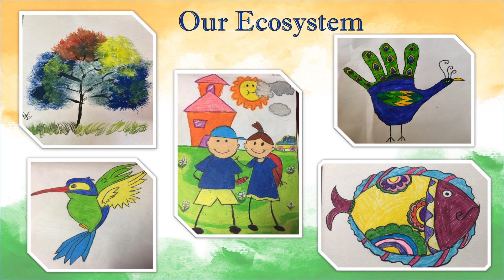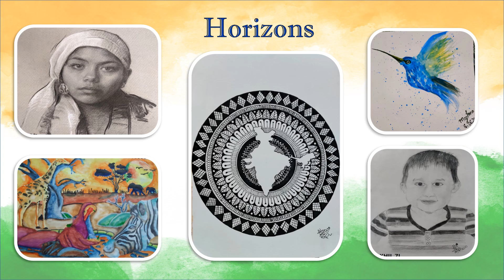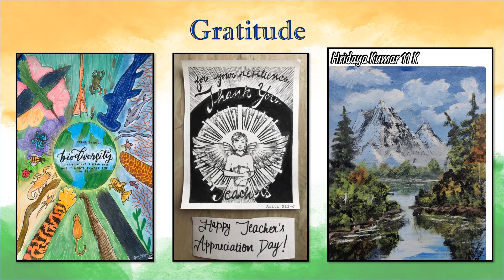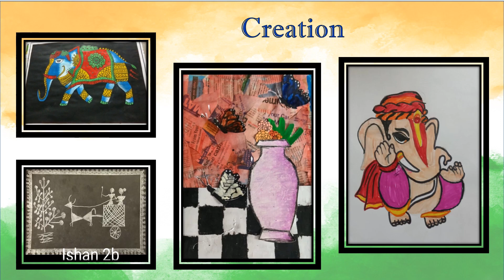Display of students' Artistic skills || DPS Nacharam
Know More about us. Meet our students, Teachers, and Principal.